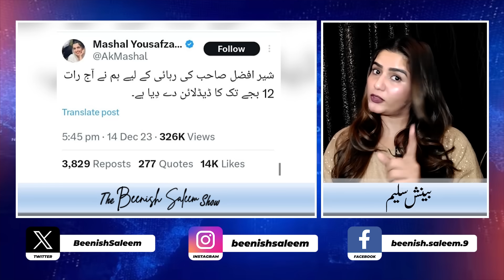Talks of PTI Woman in Supreme Court !! | everything Clear about Elections | Exclusive